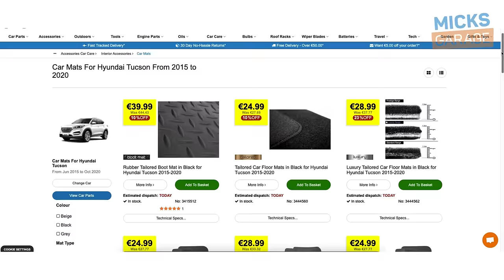Exact Fit Car Mats from MicksGarage.com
Our range of exact-fit car mats have been designed to be a perfect fit for your car's floor plan. Go to our website to find your car's perfect match today.